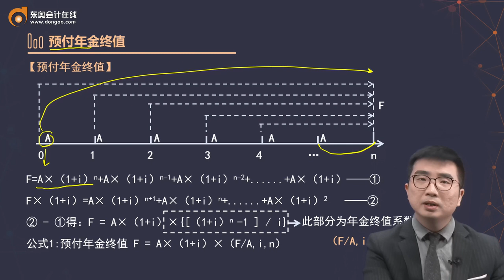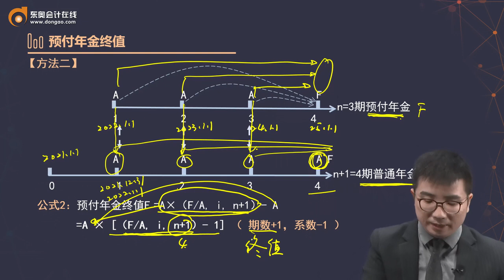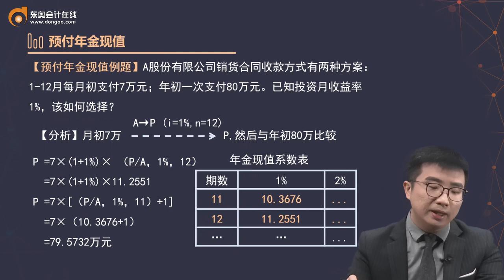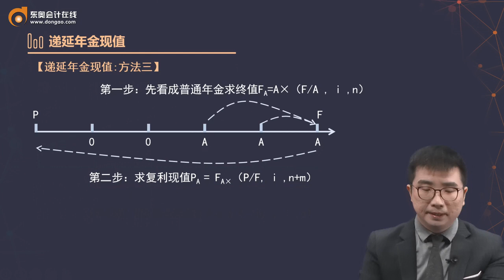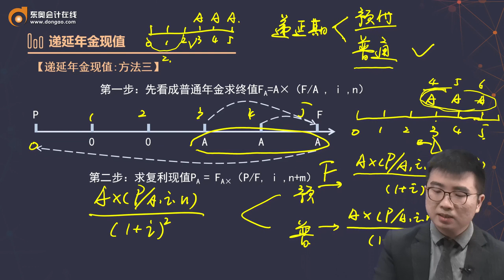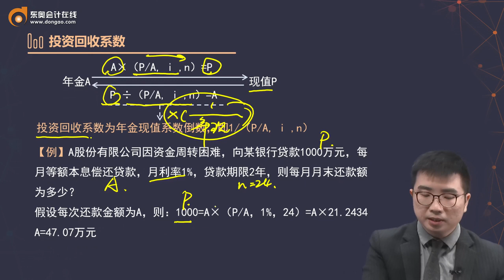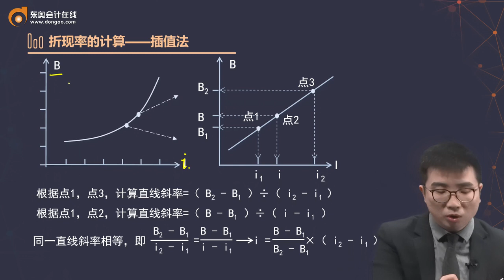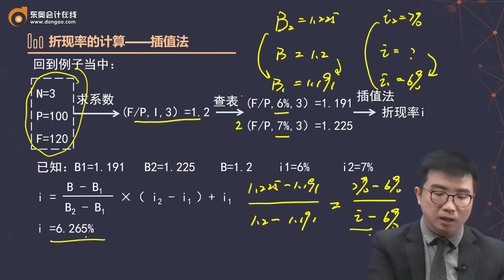2022 税务师 财务与会计 征鸿 预科班第2讲 货币时间价值（1）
2022  税务师  财务与会计  征鸿  预科班